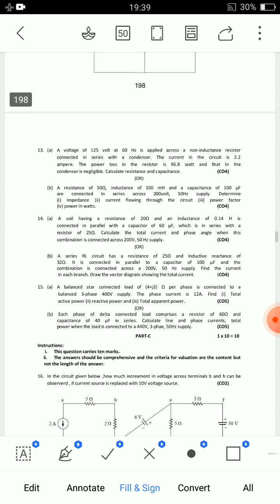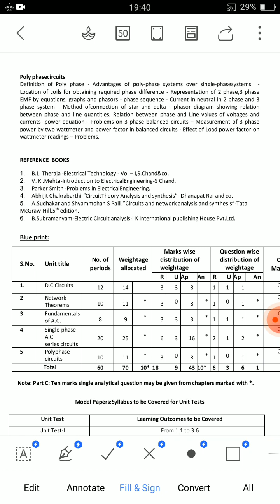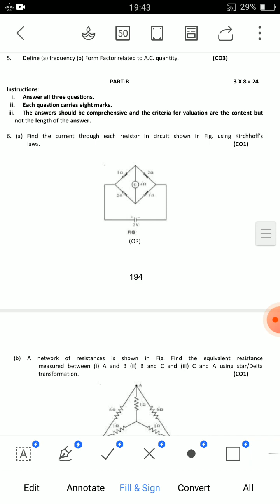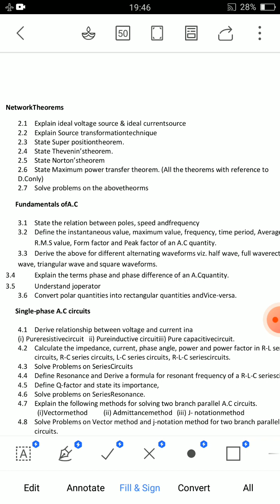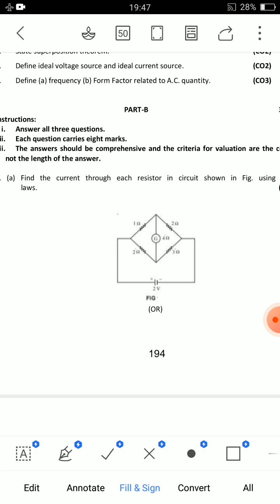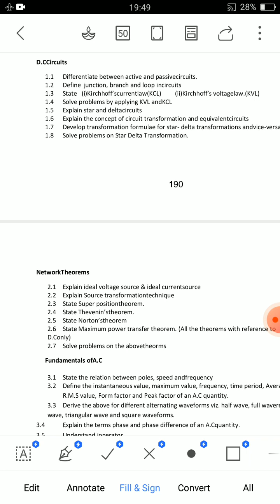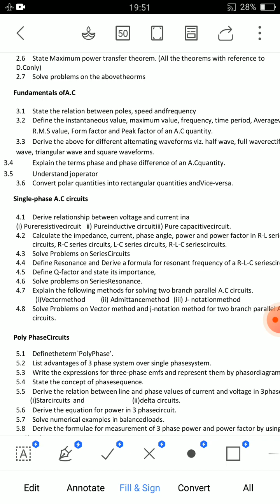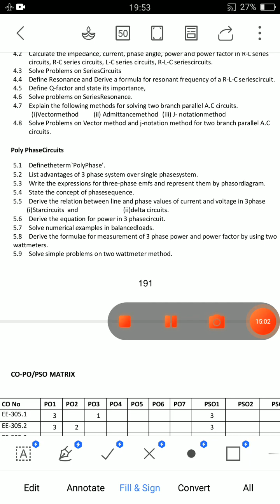ap diploma c20 3rd sem electrical circuits subject important questions| tips to pass electricals